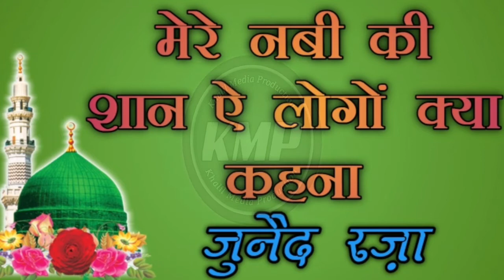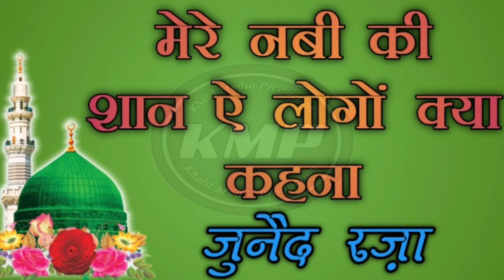Mere Nabi ki Shan aai logon kya kehna ||Naat Shareef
Naat Shareef: Mere Nabi Shan aai logon kya kehna
Naat Khwan : Junaid Raza

“Note: I am not creator/owner of Background Music and wallpaper you see in this video! If you are owner of this music/wallpaper and you want this video to be removed from youtube, then please contact with our channel through Gmail and we will remove video immediately after receiving your request.

MY FAVOURITE EQUIPMENTS:
🎙Coller Mic